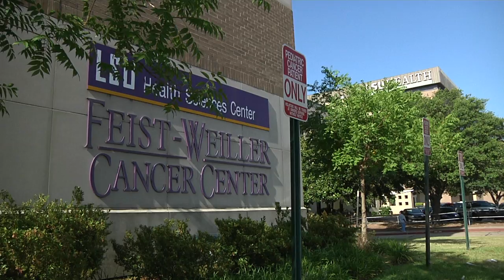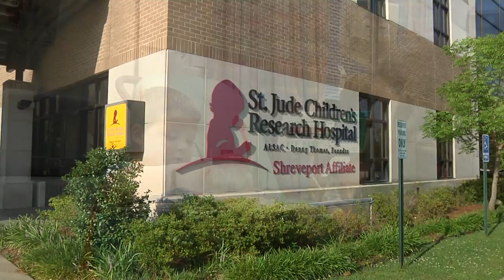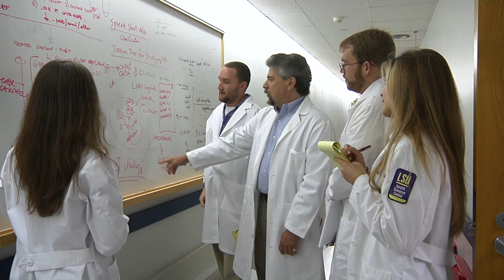Feist-Weiller Cancer Center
The Feist-Weiller Cancer Center is a comprehensive cancer center located in Shreveport, LA. A division of LSU Health Shreveport, Feist-Weiller is dedicated to your personal care and well-being.